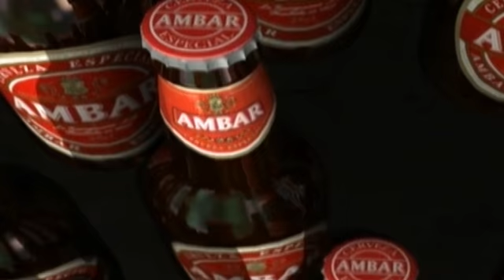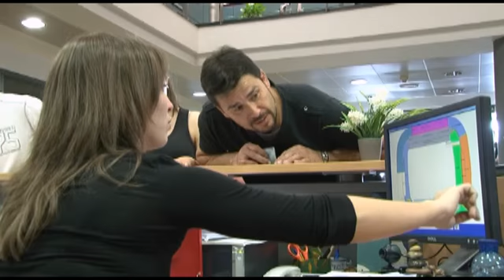Venta de entradas partido Real Zaragoza - Racing de Santander 03/05/2012